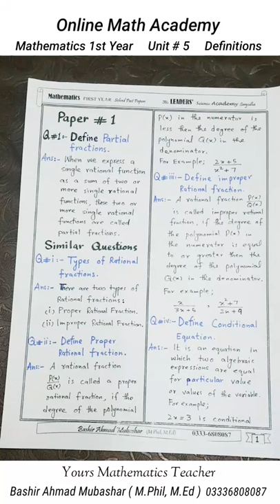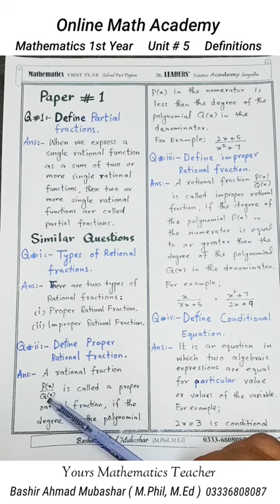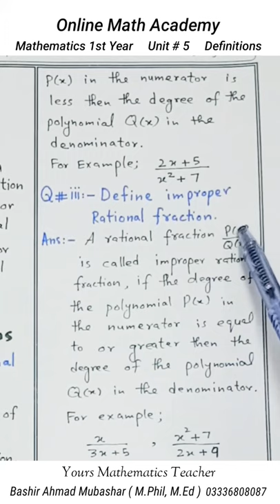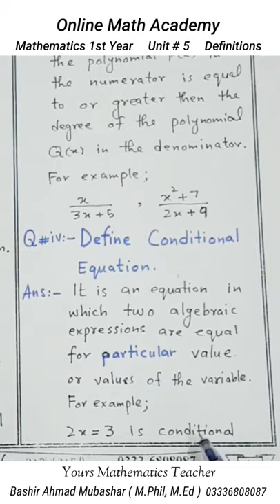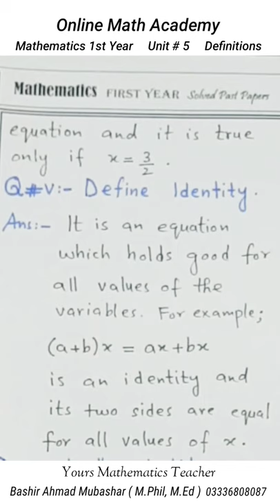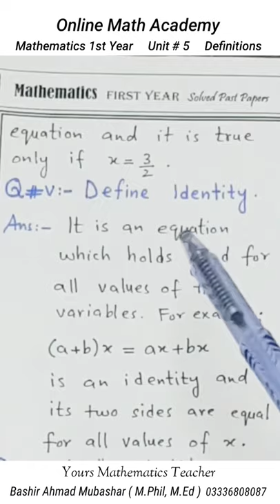Maths 1st Year || Unit # 5 || Definitions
In this video lecture we discuss All Definitions of unit 5,  maths 1st year